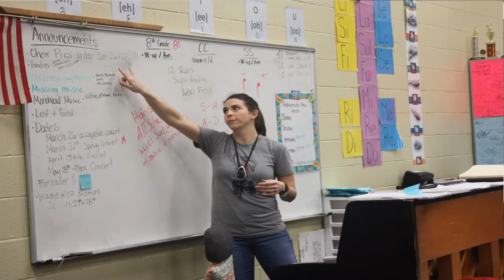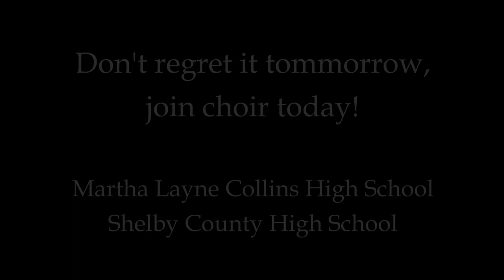Join MLCHS and SCHS Choir! It's a PATHWAY!